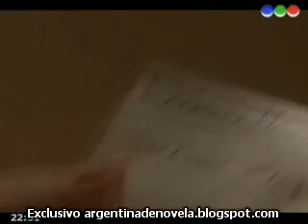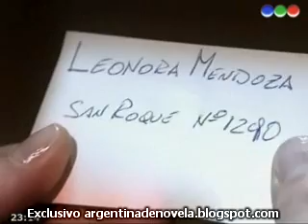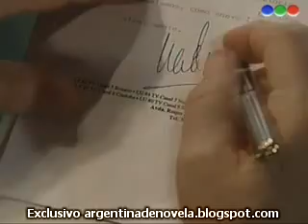Cain y Abel cap.15